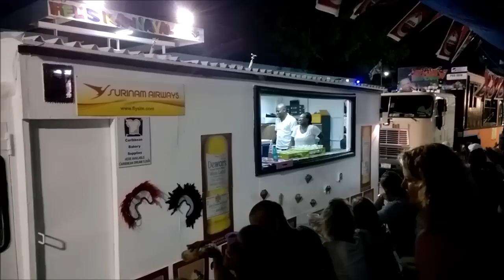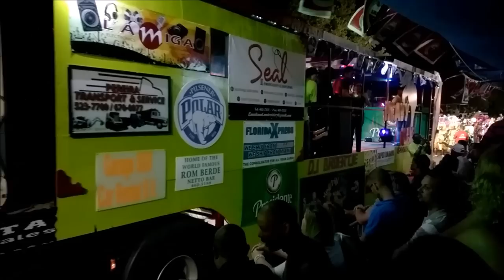Carnaval 2015 Marcha di Despedida